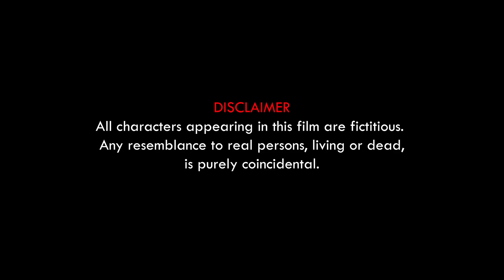മലയാള സിനിമയിലെ പലർക്കും അറിയാത്ത ചില രസകരമായ സംഭവങ്ങൾ || LIME LIGHT MALAYALAM SHORT FILM